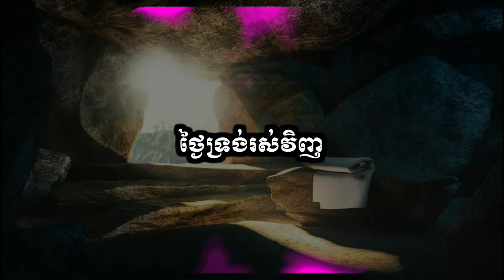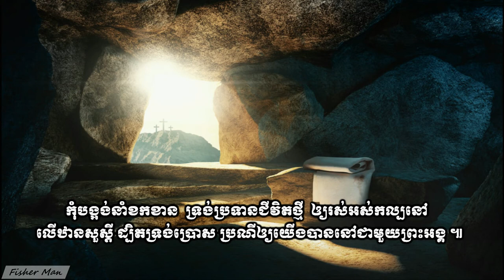ថ្ងៃទ្រង់រស់វិញ ។ His Resurrection Day Vol # 60